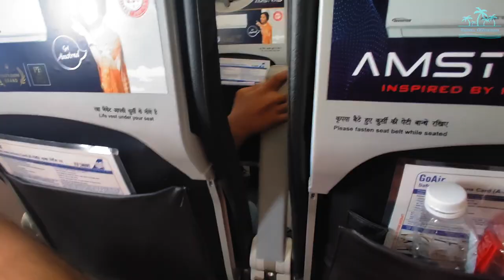Incredible Andaman Trip | EP 1 | Port Blair | How to reach | Guide | Must Watch | Things to do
Where to travel from? / How to reach?

The quickest way to reach Andaman is by boarding a flight from mainland India. Direct flights operate from Kolkata, Bengaluru, Chennai, Hyderabad, Delhi, and Vizag. Connecting flights are available from all other destinations around the country

Veer Savarkar is the only commercial airport in Andaman located in the capital city of Port Blair.

It takes around 2.5 to 3 hours to reach Andaman from Bengaluru, Chennai or Kolkata. The longest travel time is from Delhi which takes around 5 hours. In case, you are taking a flight from anywhere else around India, you will have a layover or a hopping flight.

We have covered Seakart adventure by the end of this video which is only available in 3 places in the world.

Our hotel: Peerless resort was at the shore of Corbyn cove’s beach. It was a decent hotel and the sea food we tried here was delectable and you just have to take a small walk for any water activities.

Seakart is an amazing water-sport available for the first time in India and launched in the third destination in the world after Mauritius & Dubai at Andaman and Nicobar Islands. Each Seakart can accommodate a maximum of two people at once, in addition to the licensed instructor. DSLR photography is complimentary with this activity.  You will get around 20 minutes to ride the sea kart.

Seakart costs Rs 3500 per adult.

Other water sport activities such as Jet ski will cost around 300 to 500 per person and parasailing will cost you around 3500 to 4000 per adult.

In the next part of the video we will cover other places to visit in Port blair such as Cellular jail, Chidiya Tapu, Munda pahar and sunset points

If you like our work and want us to keep making more interesting videos please:

(Cheapest and best equipment to create and edit videos)

**How I record Video**
Shot on One Plus
Preferred GoPro
DSLR Canon 1500D
Expensive & better DSLR
Drone you can buy for your videos
Cheap and best drone

**Tripods and Stabilizers**
Gimbal DJI OSMO
Cheap variant of the above gimbal without stand
Upgrade of the above gimbal
Tripod for DSLR

**Post Processing**
Editing on Macbook
My preferred choice for Macbook
Mic for recording
Seagate Hard disk 2TB
Seagate Hard Disk 1 TB
Software for editing